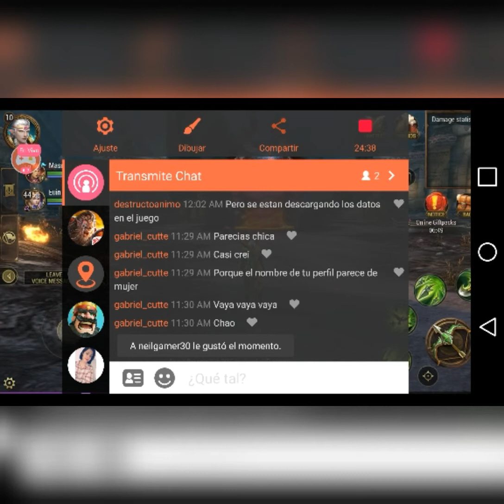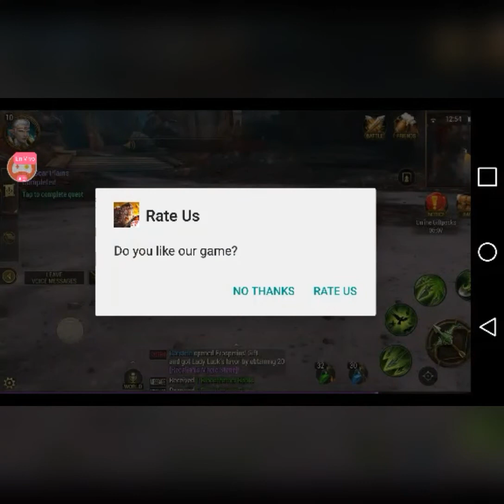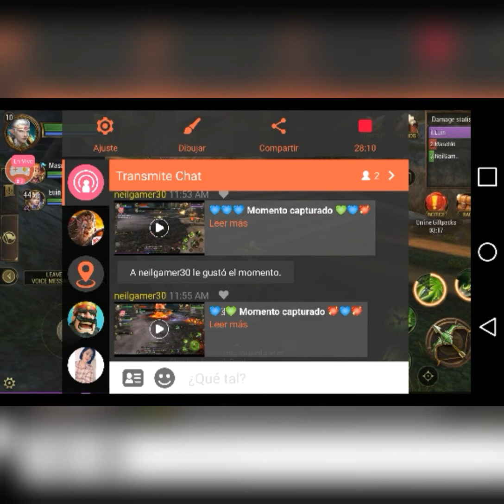Crusaders of light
Acortado para que vean el enfrentamiento con mi primer boss de lvl 15 siendo lvl10.. Espero les guste .
Muchas gracias y hasta el proximo video